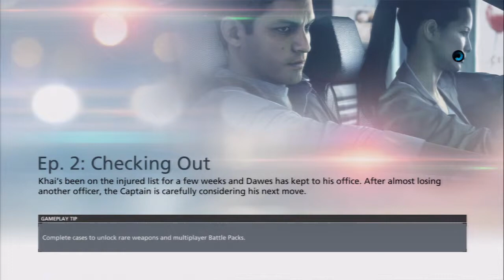Battlefield Hardline Episode 2 Checking Out Walkthrough Gameplay